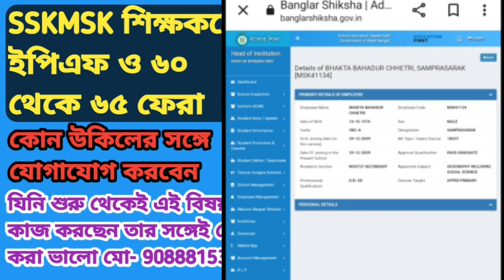SSKMSK EPF ও ৬৫তে ফেরা বিষয়ে বিস্তারিত আলোচনা EDUCHARCHA